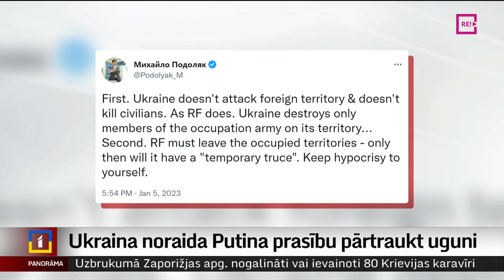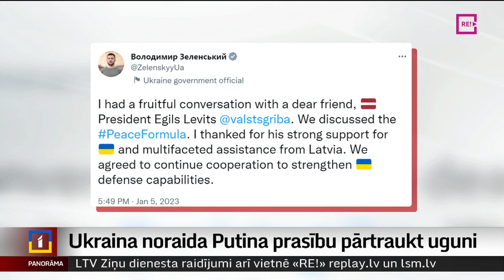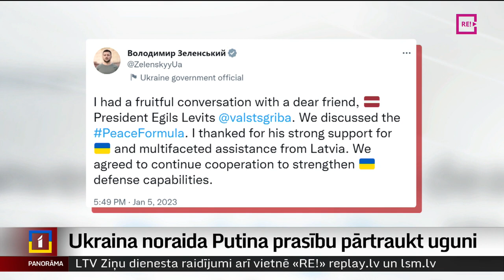Ukraina noraida Putina prasību pārtraukt uguni